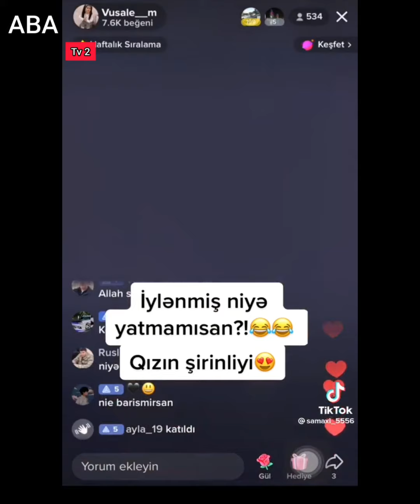Semka həyat yoldaşı ilə bir yerde